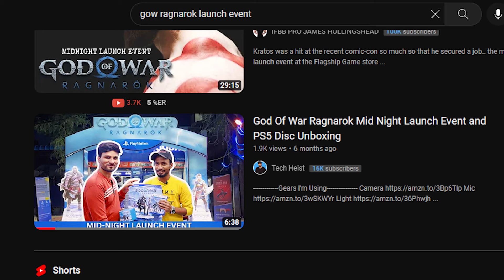The Ultimate PS5 Games Collection - Which Games Do I Recommend?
My Epic PS5 Games Collection - Must-See Titles
In this video, I'm going to show you every game I own for the PS5, including some of my favorites that I've been playing non-stop. From stunning graphics to immersive gameplay, the PS5 has truly delivered some of the best gaming experiences I've ever had.